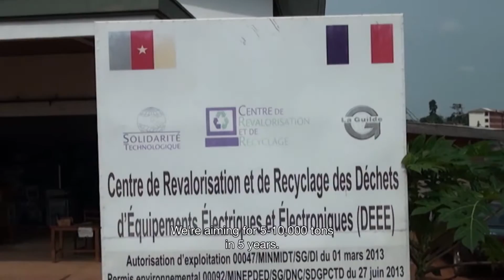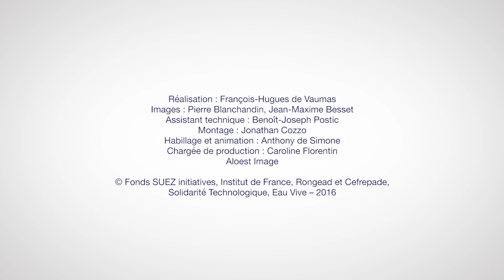Prix SUEZ initiatives-Institut de France 2016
Dans le cadre de leur partenariat, le Fonds SUEZ Initiatives et l’Institut de France ont lancé en 2012 le Prix SUEZ initiatives-Institut de France afin de soutenir des initiatives favorisant l’accès aux services essentiels (eau, assainissement et gestion des déchets) dans les pays en développement. Jean-Louis Chaussade, Président-Fondateur du Fonds SUEZ initiatives et Directeur Général de SUEZ, et Gabriel de Broglie, Chancelier de l’Institut de France, ont aujourd’hui récompensé les trois lauréats de cette nouvelle édition, retenus parmi plus de 50 projets.

Le Prix Accès aux Services Essentiels récompense une innovation développée par un organisme à but non lucratif. Rongead et Cefrepade ont ainsi remporté 50 000€ pour le projet CAJOUVALOR, permettant de valoriser en énergie les coques des noix de cajou au Burkina Faso.

Le Prix Entrepreneuriat Social, d’un montant de 50 000€, récompense un projet basé sur une approche entrepreneuriale pour en assurer la durabilité économique, avec l’objectif constant et principal de favoriser le progrès social ou environnemental. Cette année, il a été  décerné à Solidarité Technologique, portant un projet de recyclage et de réemploi des Déchets d’Équipements Électriques et Électroniques (DEEE) au Cameroun.

Pour la première fois, le Jury a également décerné un Prix spécial qui distingue l’association Eau Vive pour son projet de gouvernance et d’accompagnement des instances locales dans l’organisation et la gestion d’un service d’eau et d’assainissement au Niger, avec la mise en place d’une intercommunalité dans une région où un habitant sur deux n’a pas accès à l’eau potable et seuls 7% ont accès à des latrines.